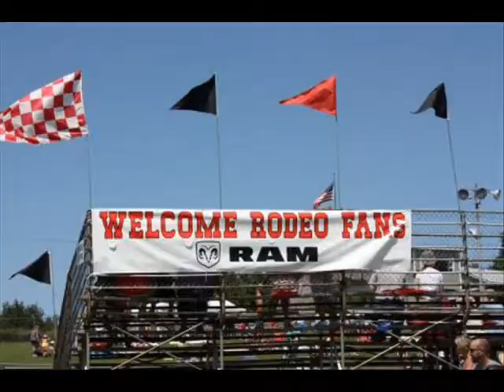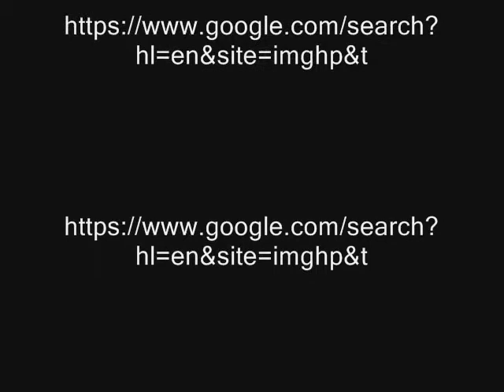Animal Rights In Rodeo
Animals are not abused in rodeo but instead, well respected athletes who are treated fairly and get just as much credit as the two-legged species. I, Brittany L. completed this video for the College Writing and Rhetoric, University of Idaho, taught by Alex Baldwin.